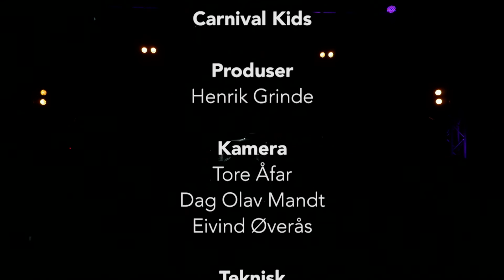Carnival Kids Interview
Student-TV satt seg ned med Carnival Kids rett før de entret den legendariske scenen på Rokken! Finn ut hvordan Urørt påvirket deres karriere!